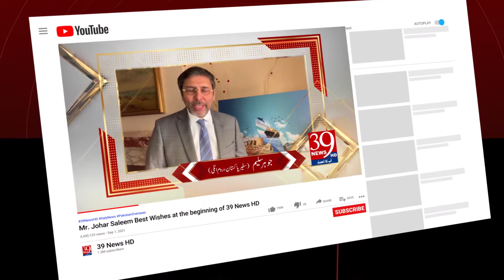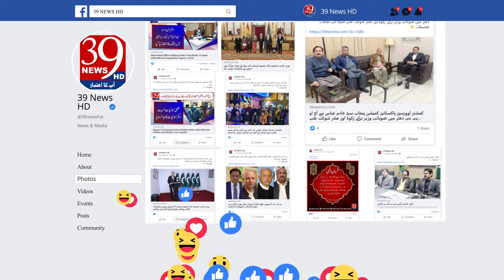Paris: The final of the Super 4 volleyball tournament was won by Gujar Club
پیرس: سپر 4 والی بال ٹورنامنٹ کا فائنل گجر کلب نے جیت لیا
 فائنل مقابلہ دیکھنے شائقین کے کثیر تعداد نے اسٹیڈیم کا رخ کیا
 فائنل میچ کے مہمان خصوصی  قائمقام سفیر پاکستان فرانس امجد عزیز قاضی تھے
 ہیڈ آف چارج افئیر احسان کریم اور پریس قونصلر دانیال گیلانی بھی موجود تھے
 گوندل بار کلب شکست دیکر ٹورنامنٹ کا فائنل معرکہ اپنے نام کیا
 A large number of spectators turned to the stadium to watch the final match
 The special guest of the final match was the Acting Ambassador of Pakistan to France Amjad Aziz Qazi
 Head of Charge Ehsan Karim and Press Consul Daniel Gilani were also present
 Gondal Bar Club won the final match of the tournament